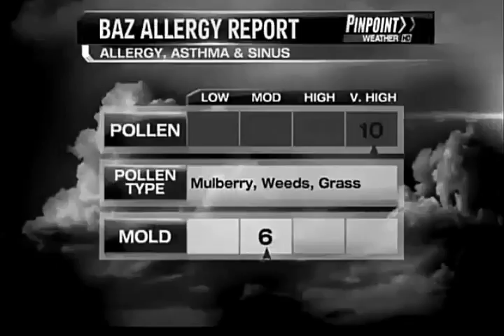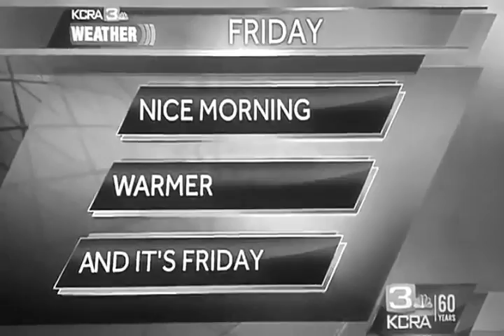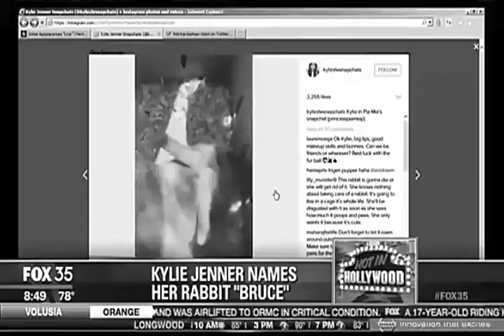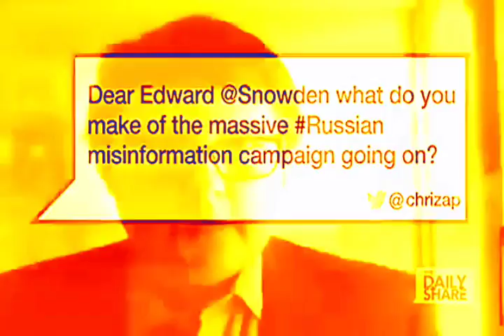Bloopers Funniest Live News Tv and reporter Fails compilation Hilarious